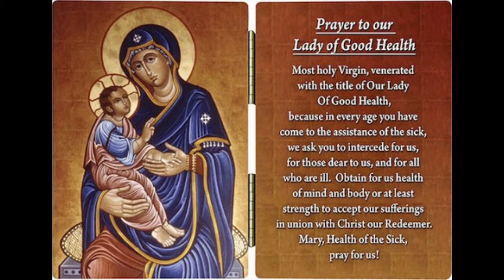Prayer to Our Lady, Health of the Sick | Our Lady of Good Health, Pray for Us | Holy Mary Protect Us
Credits to
Association of the Miraculous Medal

Prayer to Our Lady, Health of the Sick
Our Lady, Health of the Sick, I look to you for the comfort of a mother's love, I pray to you on behalf of those who are suffering and for my own healing needs. Mary, your love strengthens me and brings me peace.
Our Lady, Health of the Sick, embrace all who are emotionally and physically ill, that they may return to good health under your tender care. And please intercede for my very special needs. (mention your needs here).
Mary, your love strengthens me and brings me peace. Our Lady, Health of the Sick, pray for us.  Amen.